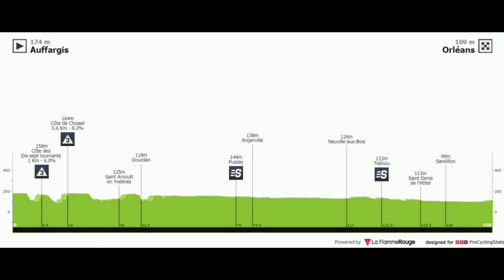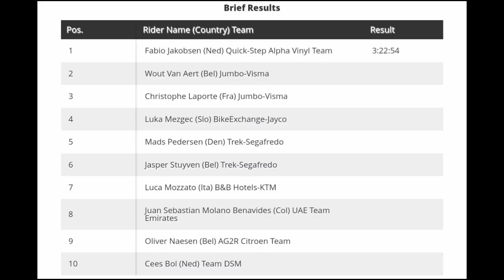Fabio Jakobsen Wins | 2022 Paris-Nice | Stage 2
Fabio Jakobsen Wins | 2022 Paris-Nice

Fabio Jakobsen from the Netherlands and (Quick-Step Alpha Vinyl Team) wins the second stage of the 2022 Paris-Nice.

Jakobsen was quoted saying "The first days in Paris-Nice are fans and sprints. Then the mountains follow, so I have to do it in the first days. We love fans and were very motivated. The Jumbo-Visma boys were very strong again, it was not easy. But I still had three men ahead of me, so I'm glad I could finish it. Yves (Lampaert) has put on a great sprint, but Florian (Sénéchal) may have waited a little too long with his lead-out. But I can still sprint to Van Aert's wheel and finish it. (sprint slightly uphill) If Kuurne-Brussels-Kuurne was the aperitif, then this is the starter."
Classification

1 Fabio Jakobsen (Ned) Quick-Step Alpha Vinyl Team 3:22:54
2 Wout Van Aert (Bel) Jumbo-Visma
3 Christophe Laporte (Fra) Jumbo-Visma
General Classification

1 Christophe Laporte (Fra) Jumbo-Visma 7:11:15
2 Wout Van Aert (Bel) Jumbo-Visma 0:00:05
3 Primoz Roglic (Slo) Jumbo-Visma 0:00:11
4 Pierre Latour (Fra) TotalEnergies 0:00:36
5 Zdenek Stybar (Cze) Quick-Step Alpha Vinyl Team 0:00:38
6 Mads Pedersen (Den) Trek-Segafredo 0:00:39
7 Jasper Stuyven (Bel) Trek-Segafredo
8 Florian Senechal (Fra) Quick-Step Alpha Vinyl Team
9 Bryan Coquard (Fra) Cofidis
10 Aleksandr Vlasov (Rus) Bora-Hansgrohe

DNF

Sonny Colbrelli is suffering from bronchitis and won't start Stage 2.

Music
1.
2. Splice app (GoPro)
3. Bloomer
4. Swallow
Upcoming events
6-13 Mar.
Paris-Nice
2022年冬季奥运会